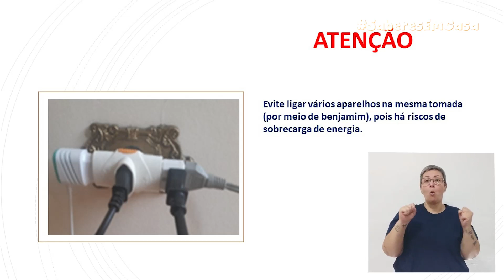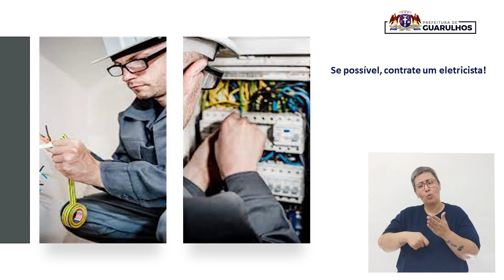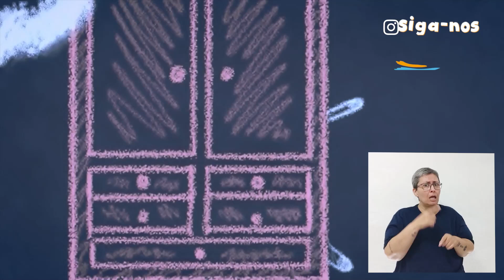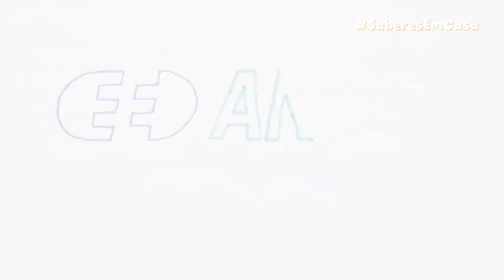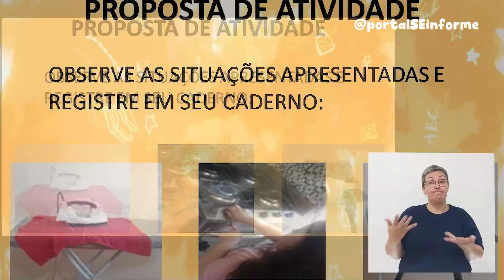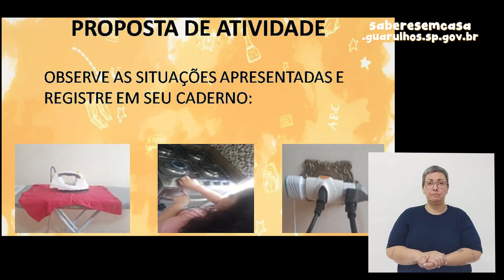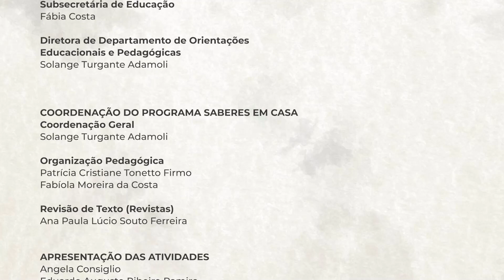EJA Ciclo I | Episódio 20 - quinta, 15 de abril